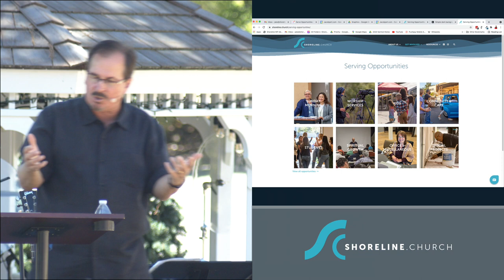Discover, Develop, Deploy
A Thriving Church, Week # 1
May 23, 2021
(1 Cor. 12, Romans 12, 1 Peter 4)